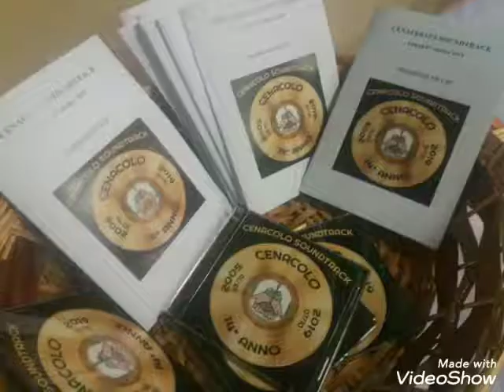7 Ottobre 2019 - 14 ° anno di Cenacolo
14 anni di Cenacolo. Serata dedicata al Vinile  e la sua influenza nella nostra gioventù. Relatore Valerio Maesano , alias Bae.